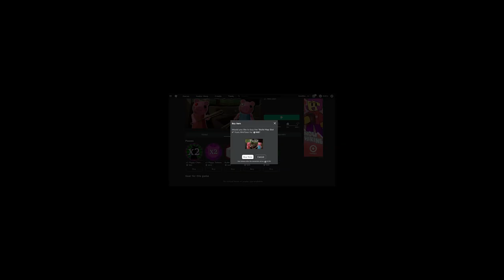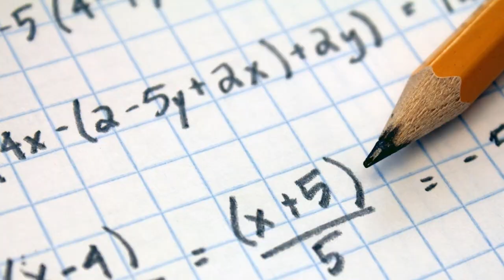Roblox Piggy 2 (Chapter 1 Ending)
I Play roblox now..

--- Equipment ---